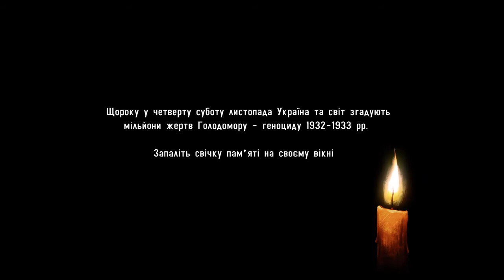Голодомор_Голодний дух